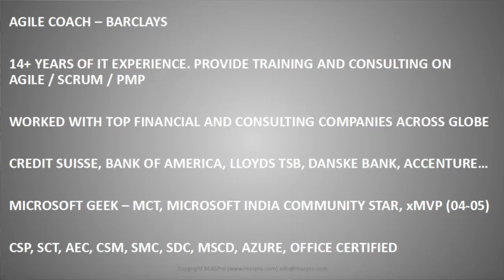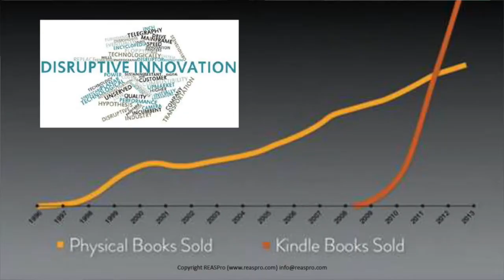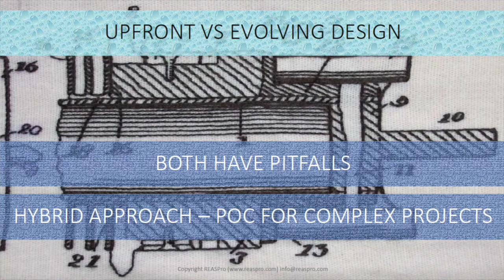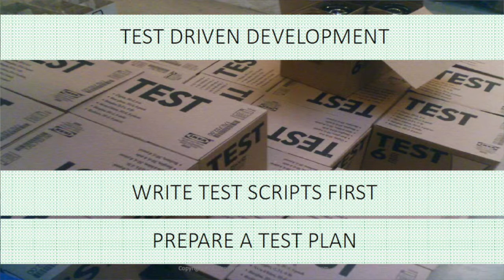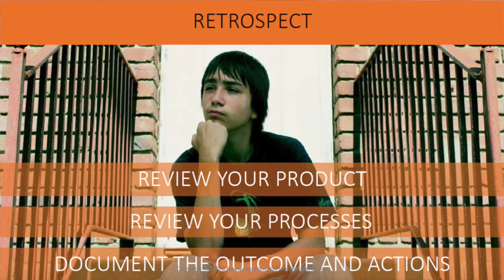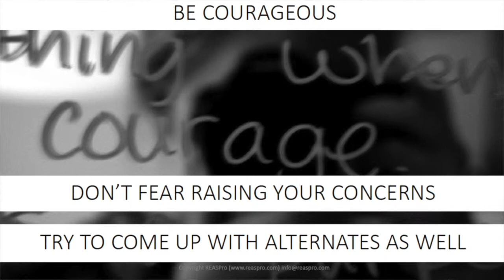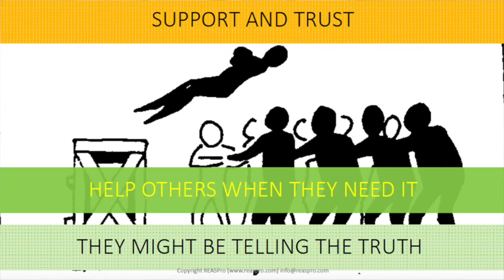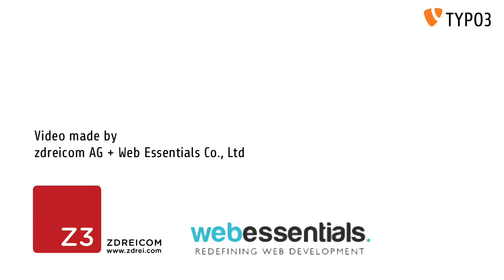T3CON15 Asia: Secret tools for Agile adoption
T3CON15 Asia Friday August 21th 2015 09:45 - 10:15
Businesstrack:
Secret tools for Agile adoption
by Aman Garg